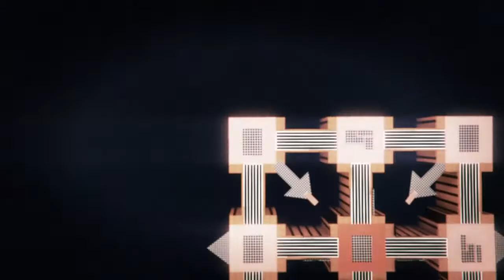Gta with friend